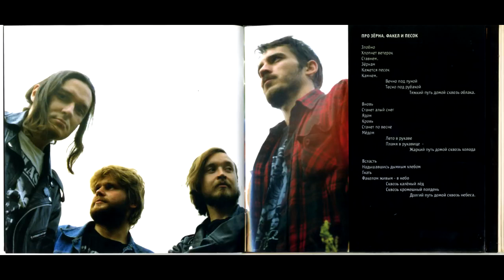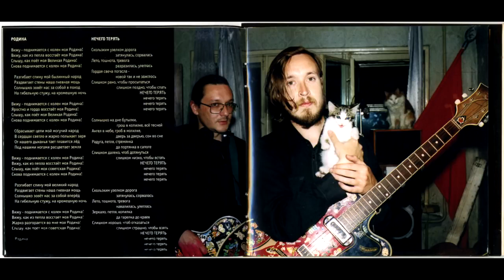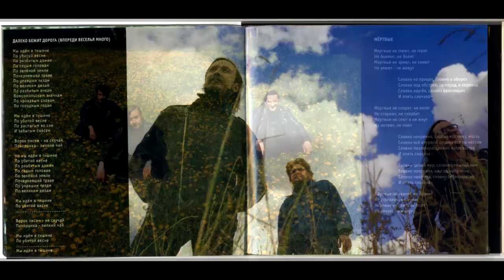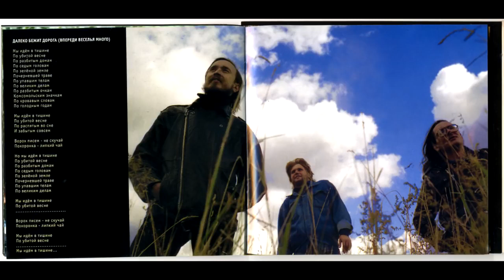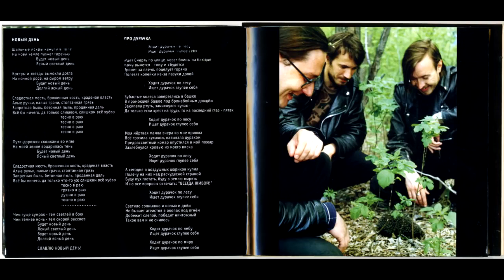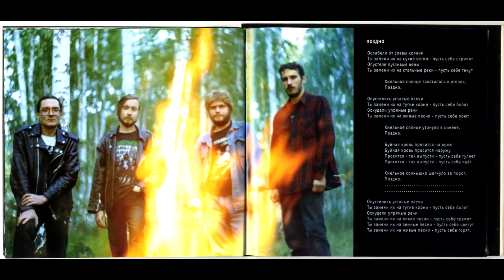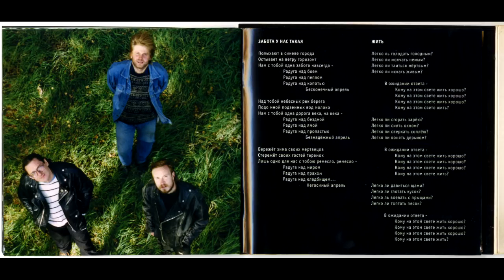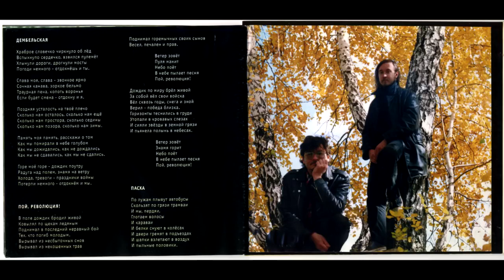Гражданская Оборона Лунный Переворот